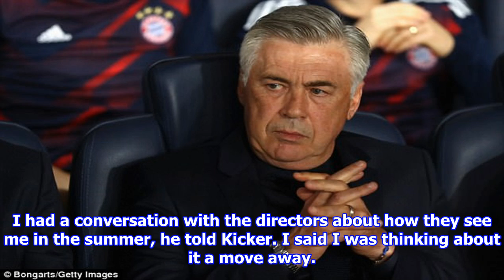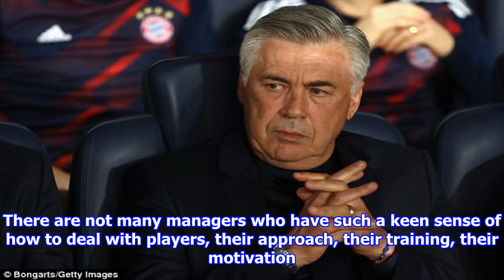Jerome boateng almost quit bayern munich over the summer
Published 0312 EDT, 16 October 2017 Updated 0407 EDT, 16 October 2017 Jerome Boateng considered leaving Bayern Munich over the summer after struggling with injury throughout last season. The 29yearold Germany centreback, who joined the Bundesliga champions from Manchester City back in 2011, became frustrated after picking up a thigh injury at Euro 2016.It restricted him to just 13 Bundesliga appearances as Carlo Ancelottis team retained their league title but only reached the quarterfinals of the Champions League. Germany defender Jerome Boateng has revealed he considered leaving Bayern Munich Boateng right alongside Bayern teammates at an Audi car launch last weekAnd Boateng went to the Bayern board as he weighed up his future options before deciding to stay at the Allianz Arena. I had a conversation with the directors about how they see me in the summer, he told Kicker. I said I was thinking about it a move away. Boateng was asked why he didnt play in certain important matches under ...